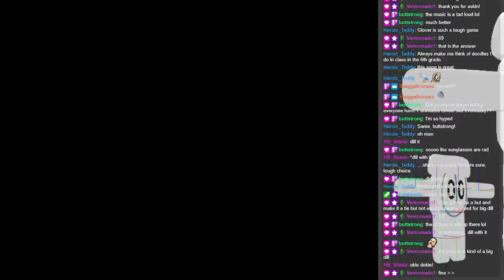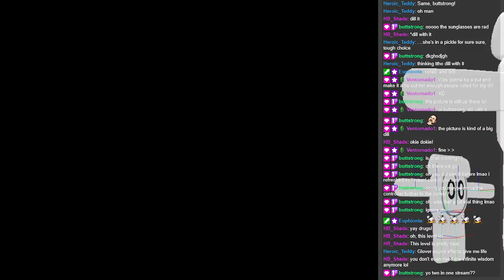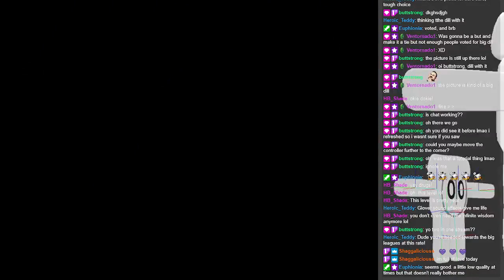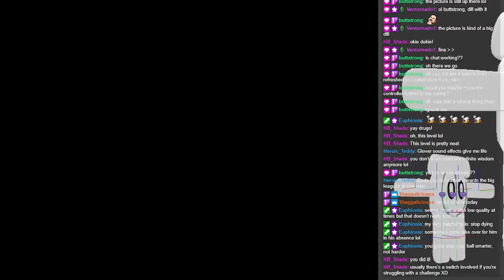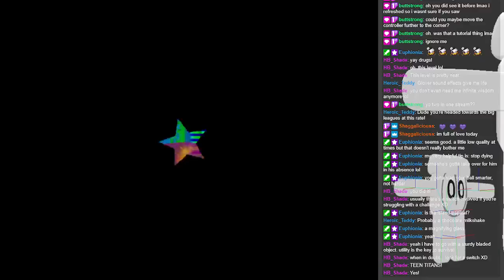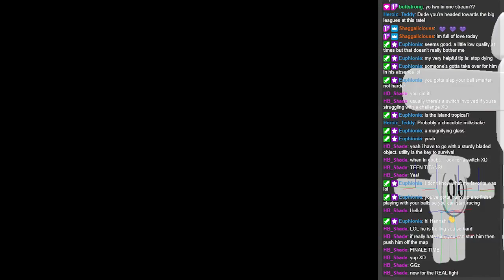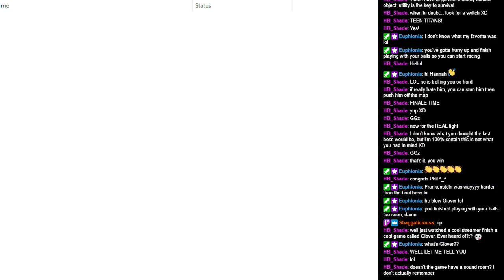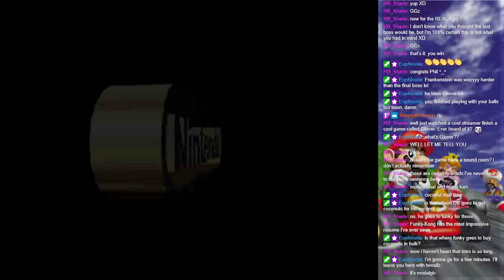[Phillip Plays] Glover (Part 2)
As our second game of the stream-a-thon, we finish Glover!